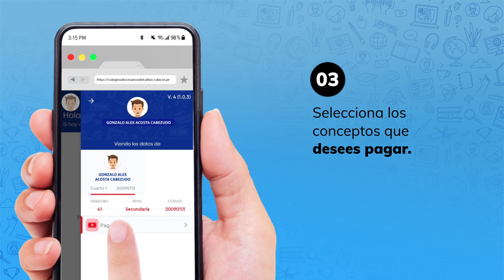Pago Online Cubicol